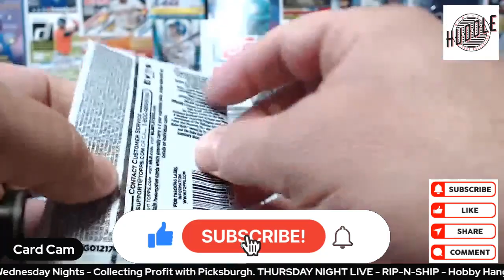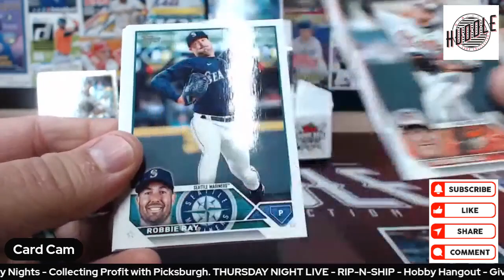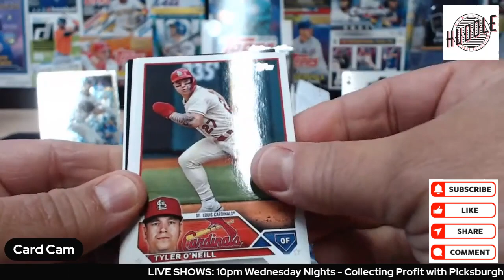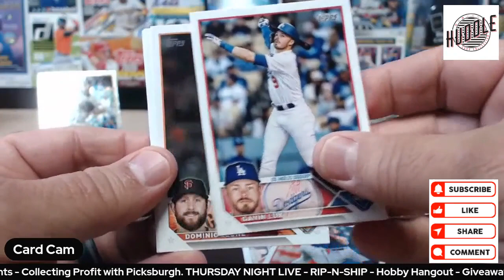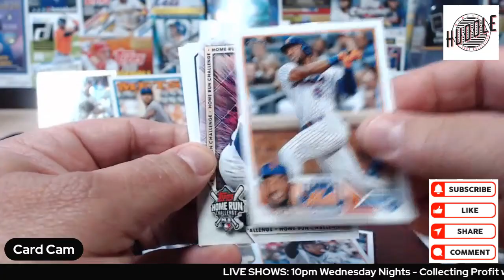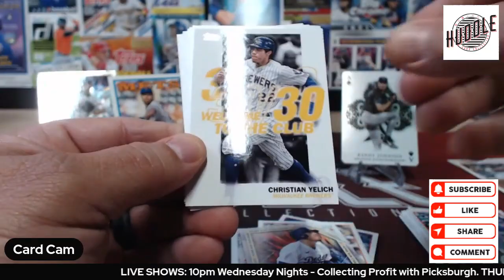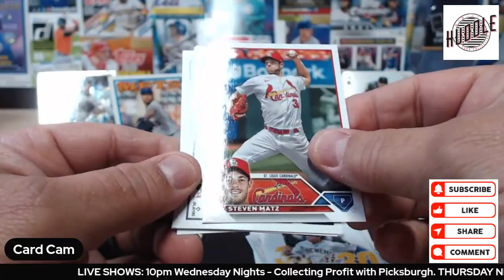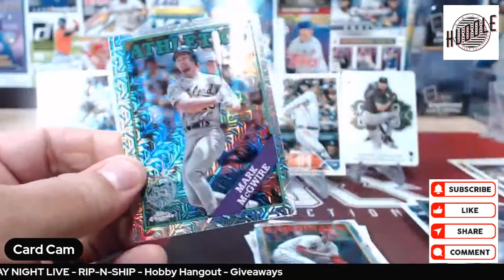2023 Topps Series 1 Hobby Box Pack Battle Friday's Packs. Pulled a #'ed Card & Rookies & Stars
2023 Topps Series 1 Hobby Box Pack Battle Friday's Packs. Pulled a #'ed Card & Rookies & Stars